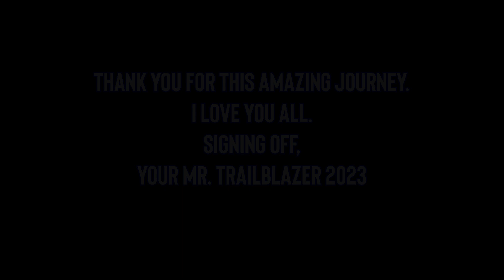Mr Trailblazer 2023 Farewell